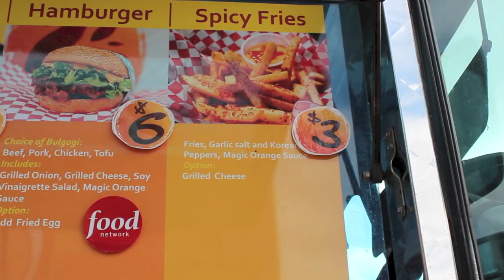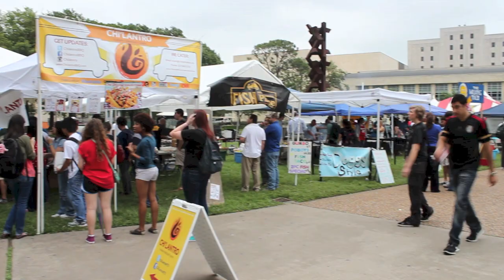Chi'lantro On The Move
A compilation of festivals and events that Chi'lantro has been a part of in Houston. Special thanks to all of our loyal customers and fans for your continued support!